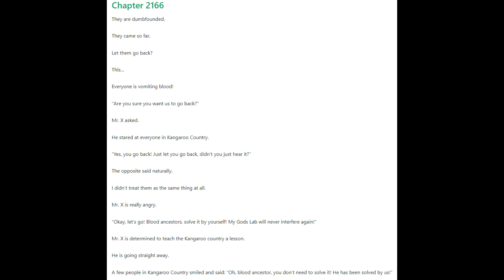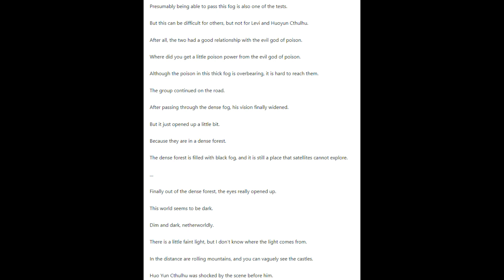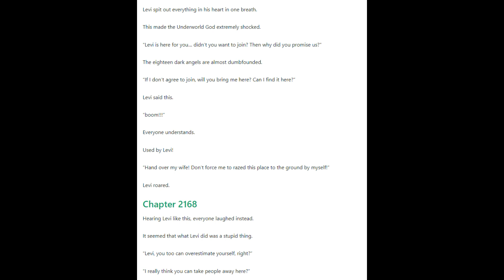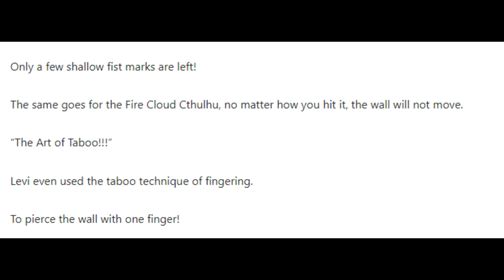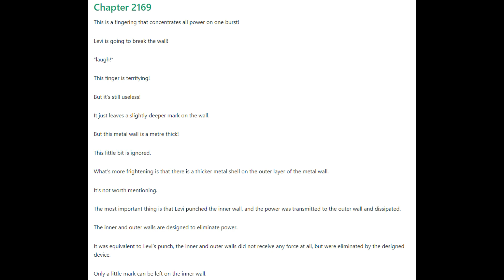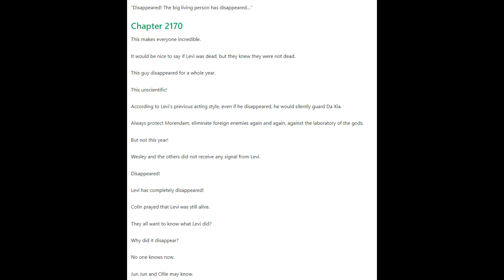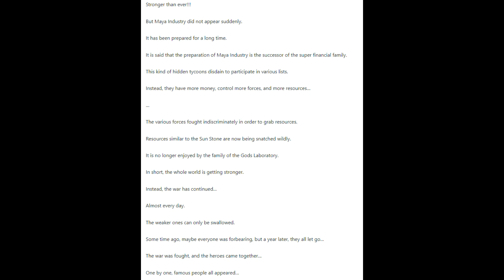The Protector Chapters 2166 - 2170